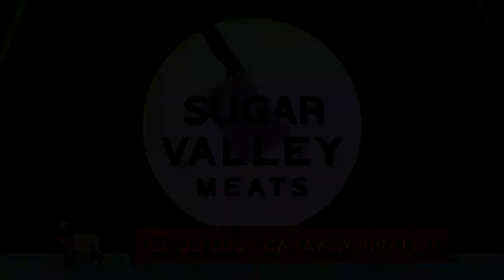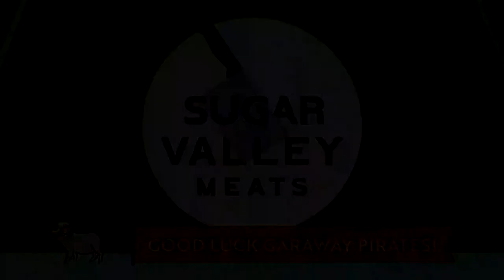East Knox at Garaway - OHSAA Div. VI State Playoff Football from WJER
Garaway hosts East Knox in the second round of the OHSAA Div. VI - Region 23 State Football Playoffs Friday Night.  Watch and listen LIVE from WJER, the Voice of the Valley!

WJER Announcers: Voice of the Valley Sports Team

Claxon Communications Video Production Crew:  Gage Wright & Abby Wright